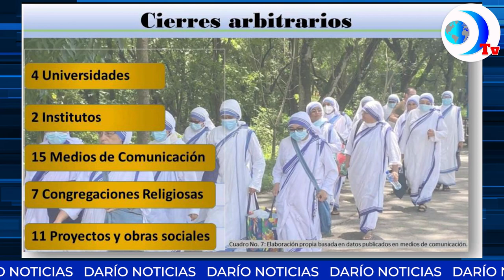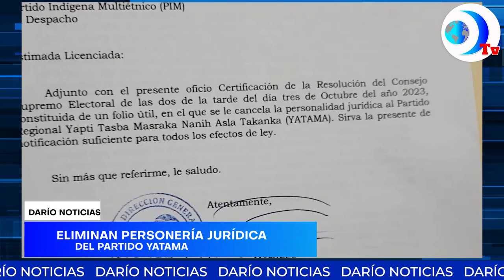Orden de captura contra otros tres obispos, denunció la investigadora Martha Patricia Molina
Orden de captura contra otros tres obispos, denunció la investigadora Martha Patricia Molina tras reiterar que los sacerdotes en Nicaragua permanecen vigilados por paramilitares y policías. Esto y más en el noticiero de DarioMediosInternacional